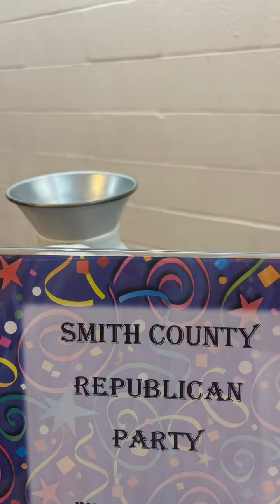2nd Amendment “Friendly”